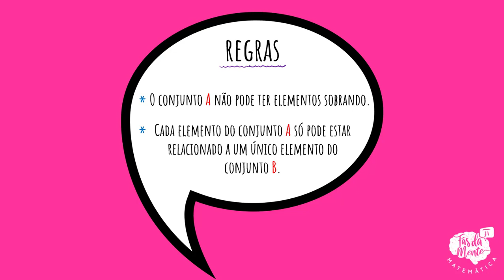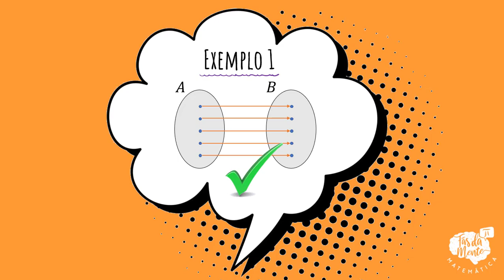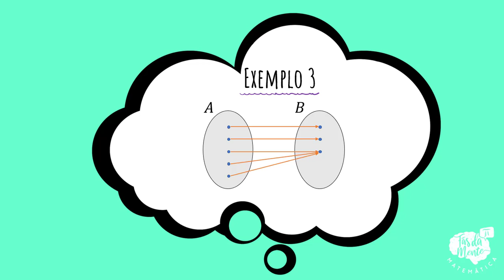FUNÇÕES - Reconhecimento por diagramas - Ensino Fundamental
Nesse vídeo eu te ensino a reconhecer uma função observando os diagramas dos conjuntos do domínio e contradomínio.